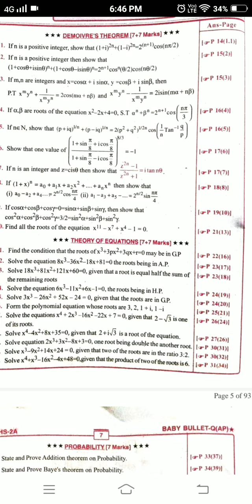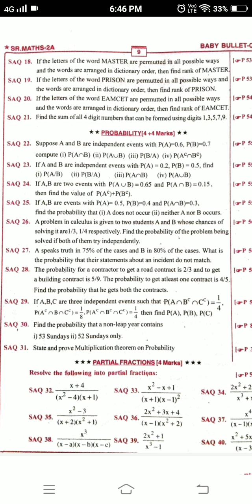Ap Maths 2A Important Questions || Ts Maths 2A Important Questions || Gunshot Questions Maths 2A